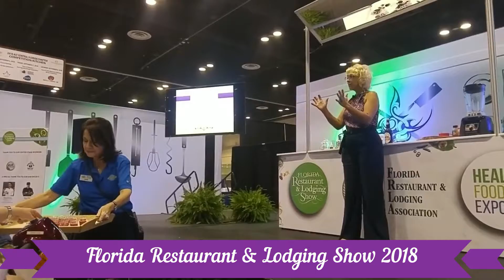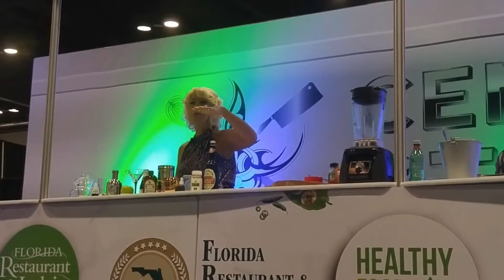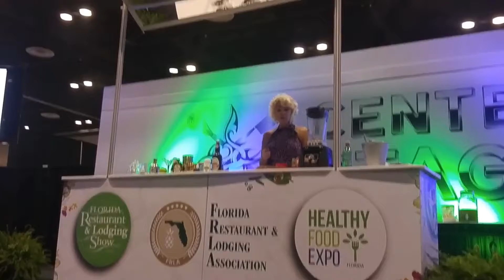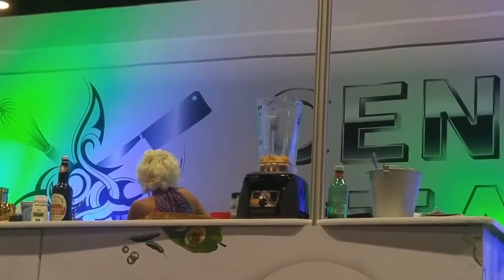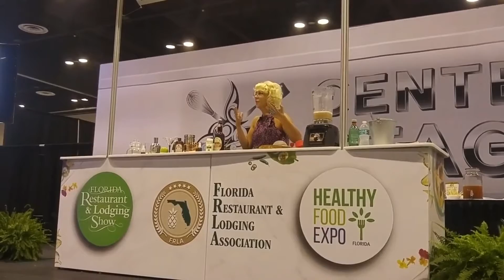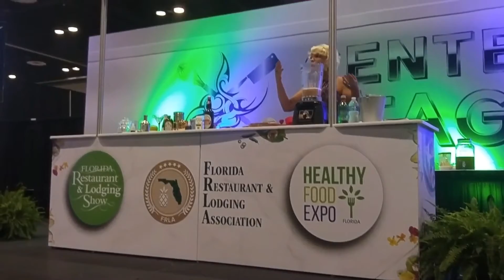Mocktail Demo With Chef Emily Ellyn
CULINARY DEMONSTRATION WITH CHEF EMILY ELLYN
FEATURING "RAISING THE BAR: CHEF-DRIVEN NON-ALCOHOLIC CRAFT COCKTAILS

FRIDAY, SEPTEMBER 7, 2018, 2:30 PM - 3:30 PM
Florida Restaurant & Lodging Show - Orange County Convention Center

Event description:
"Learn to craft upscale mocktails! Consumers are asking caterers and restaurateurs to raise the bar on the old standby of club soda and lime. This new era demands mixologist-level beverages using fresh-pressed juices, house-made sodas, flavored teas, and sipping vinegars.  Infusions, muddled herbs, spices, and fruits are all being ordered.  This non-alcoholic beverage seminar will shake up, stir up, and mash up your drink menu so you can offer guests a unique experience that can be enjoyed sans the hangover. Let’s get this party started!"